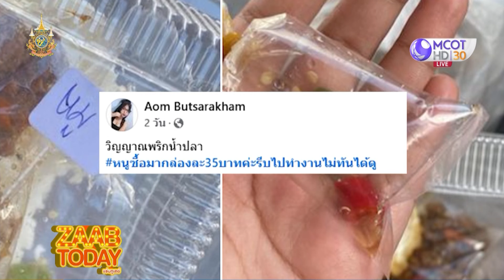ZAAB TODAY (2/3) | สาวถึงกับงง ซื้อข้าวกล่องได้วิญญาณพริกนํ้าปลา | 19พ.ย.67